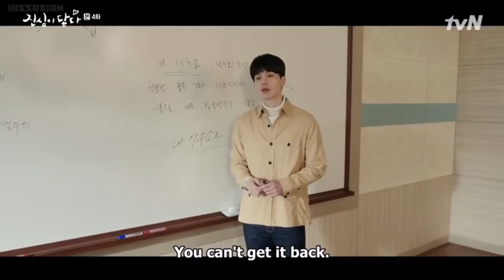She fell in love with her cold hearted boss while studying together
Touch Your Heart Episode 4| Review Enjoy 😊
Yoon-seo is envious of the other woman who can make her employer laugh. Kwon Jung-rok discovers connections between Yoon-seo's past and his current stalker case.